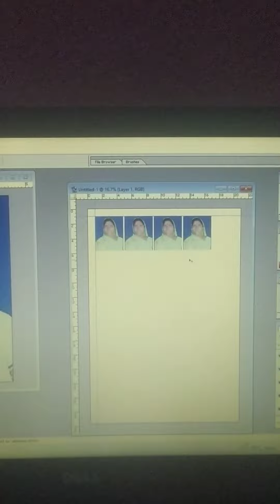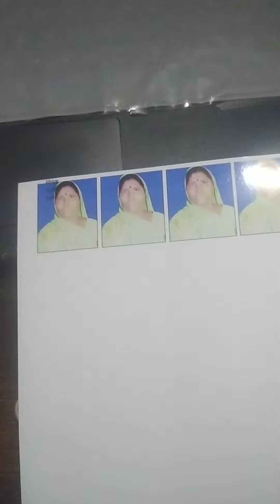huw to print in colour photo